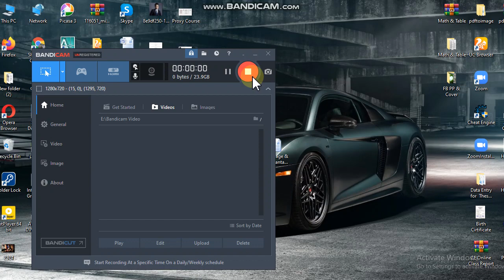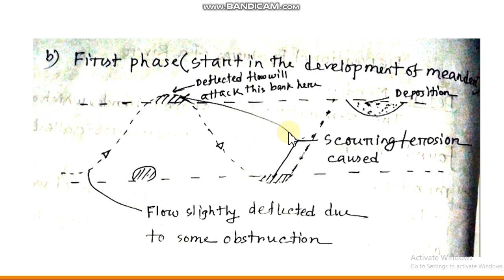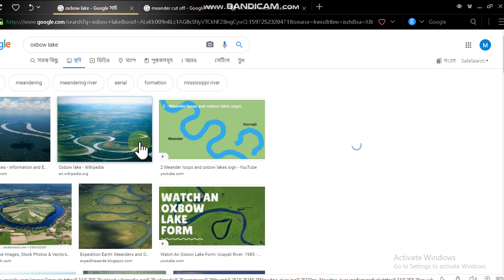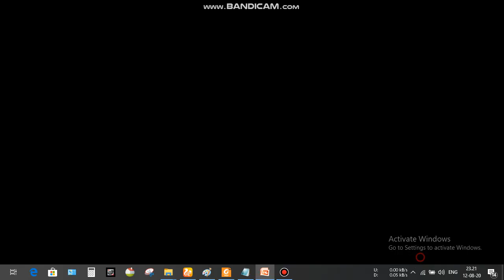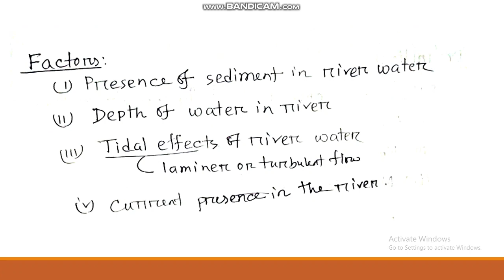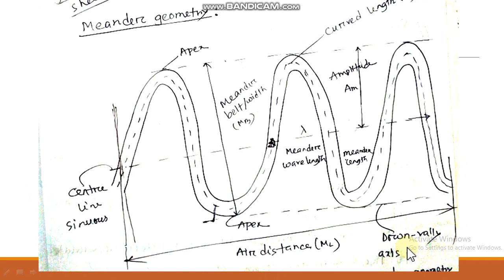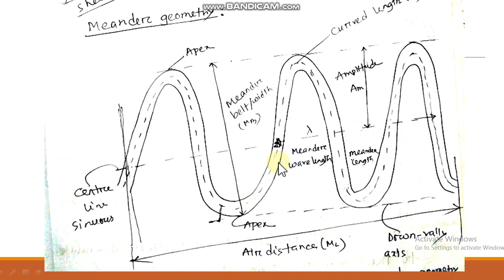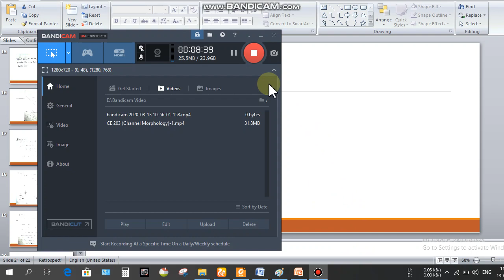CE 203 (Channel Morphology)-1 - Join.mp4